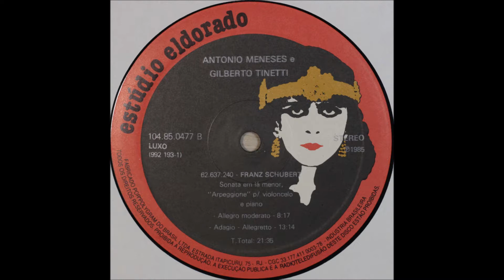SCHUBERT, ARPEGGIONE SONATA, ANTONIO MENESES, CELLO